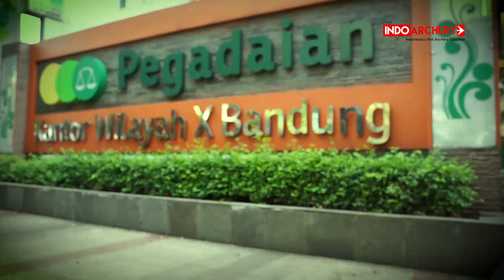IATV NEWS (BUILD IN) - THE GADE ARCHERY COMPETITION 2019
PT Pegadaian Persero Kanwil X Kota Bandung menggelar Event Panahan Terbuka untuk pertama kalinya (Event Tunggal) yang bertajuk
"THE GADE ARCHERY COMPETITION 2019"

Saran dan kritik sangat masih kami butuhkan demi perbaikan dan memajukan panahan di Indonesia.